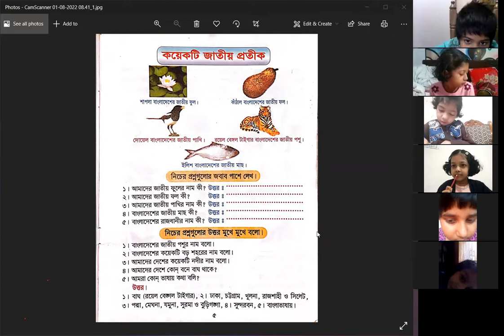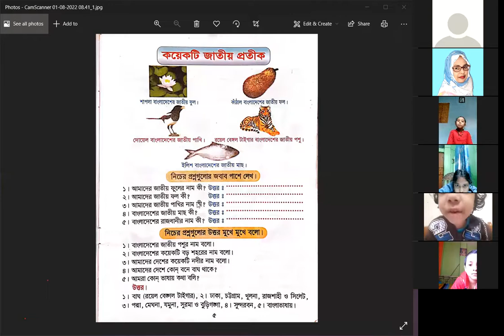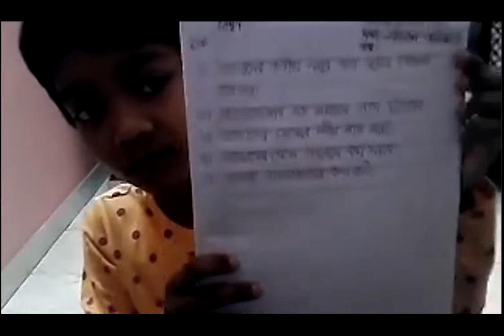Class - 1 | lecture – 4 (2022) | বিষয় : পরিবেশ পরিচিতি | EUGSC | শিক্ষকের নাম : নাজমুন্নাহার